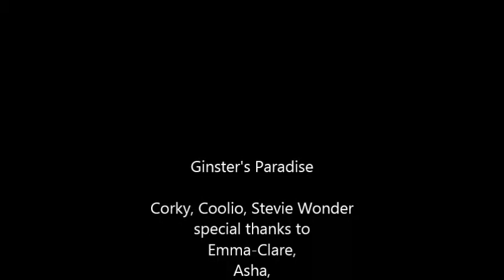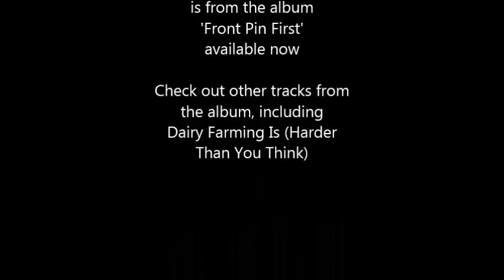Ginster's Paradise by Corky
The unofficial national anthem of the West Country nation
from the album 'Front Pin First'
@wurzelcorky on Twitter